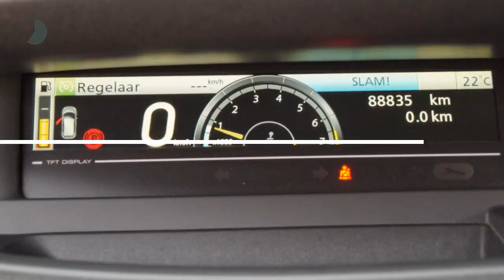Renault Grand Scénic TCE 130pk Dynamique (NAV./Climate/Cruise/PDC/16''LMV)